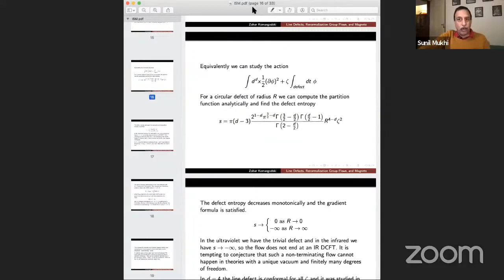ISM2021 Day-3 | Discussion session